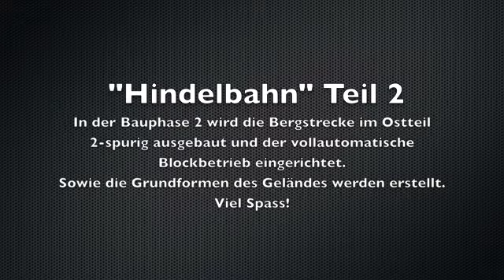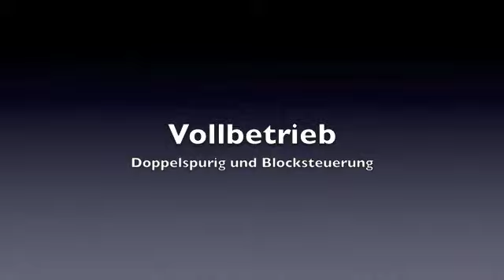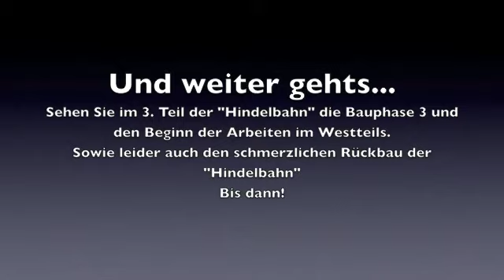Die "Hindelbahn" Spur Z - Teil 2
Dies ist die Bauphase 2 der "Hindelbahn".
Mit Doppelspurausbau und Blockbetrieb